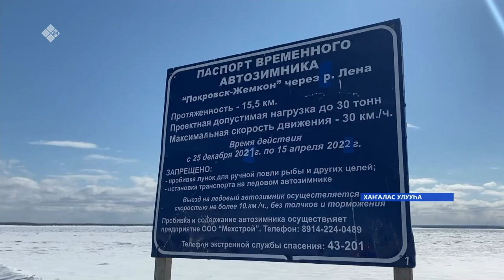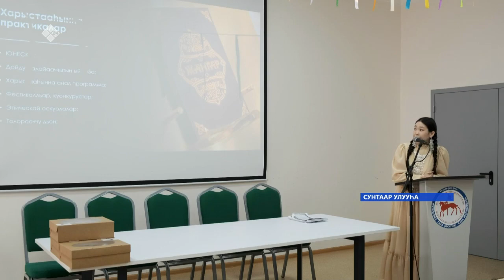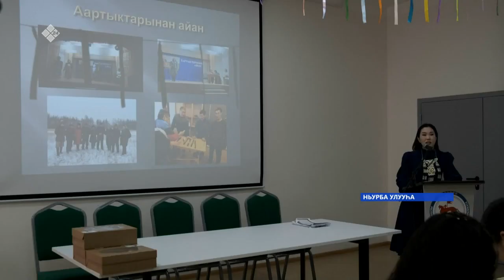«Саха сирэ» информационнай биэрии. Муус устар 12 күнэ 18:00ч